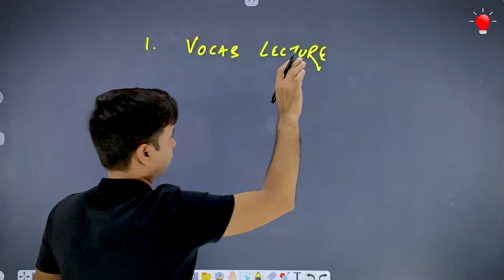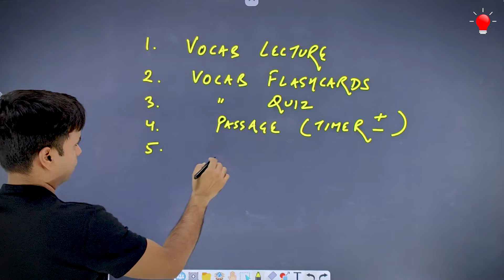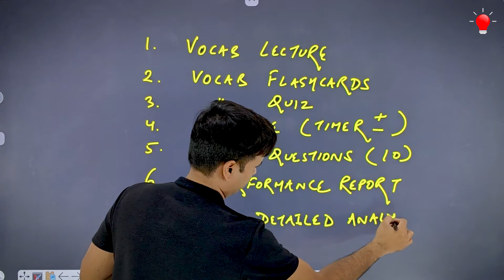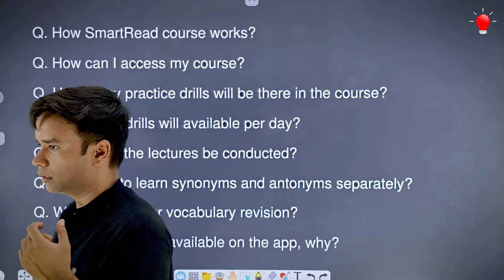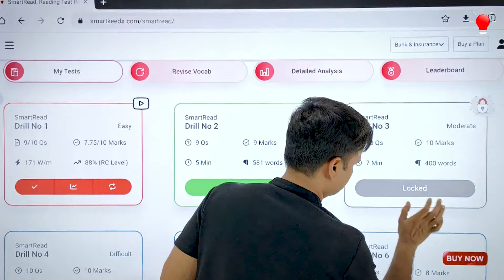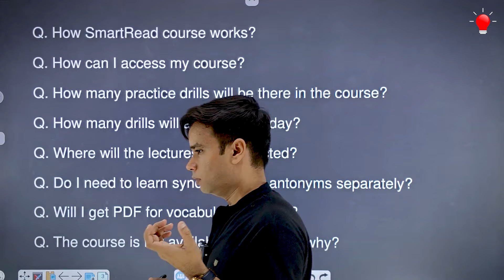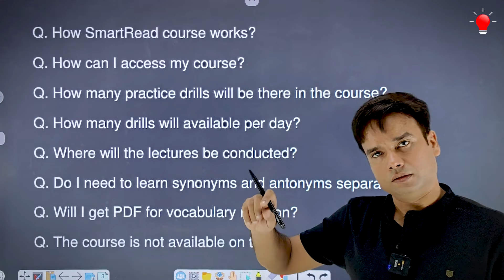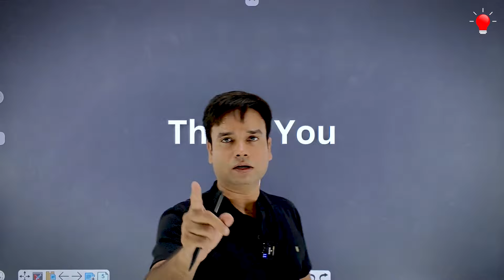SmartRead Course FAQs | All Doubts Cleared | SmartRead: Enhance Your Vocab, RC & CR | Vipin Sir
SmartRead Course FAQs | All Doubts Cleared | SmartRead: Enhance Your Vocab, RC & CR | Smartkeeda